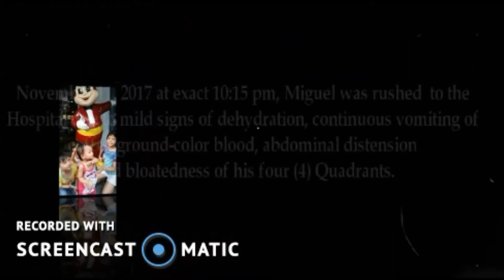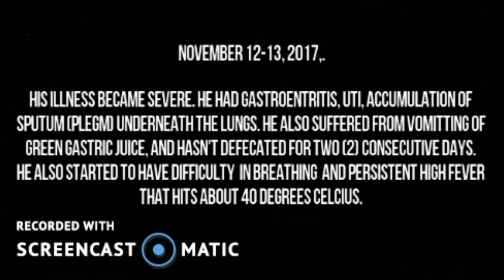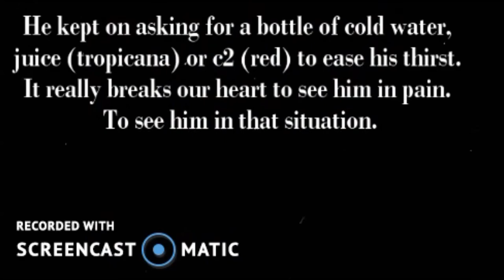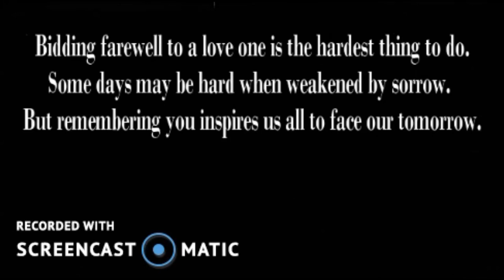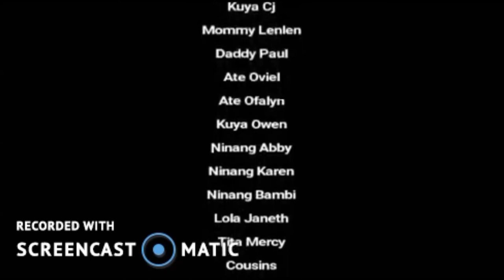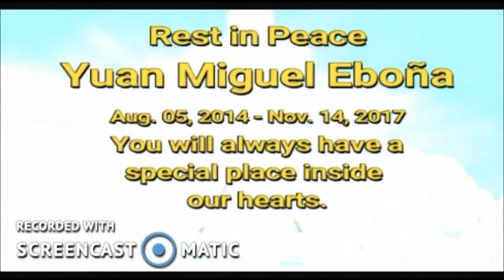Yuan Miguel Eboña